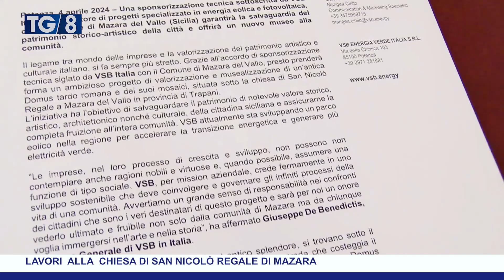TG8 04 APRILE